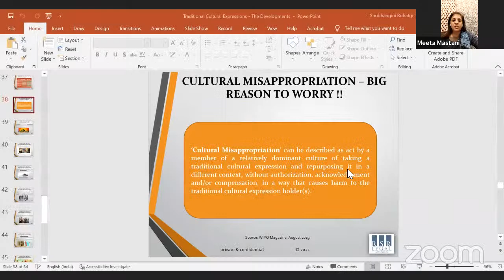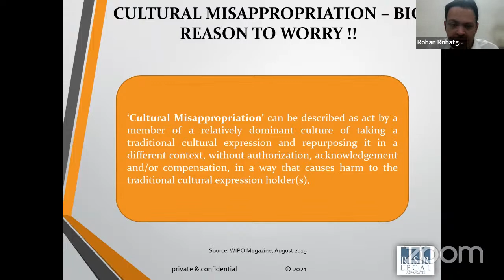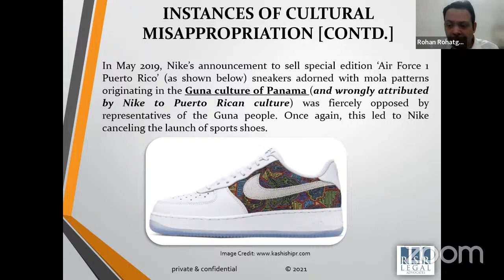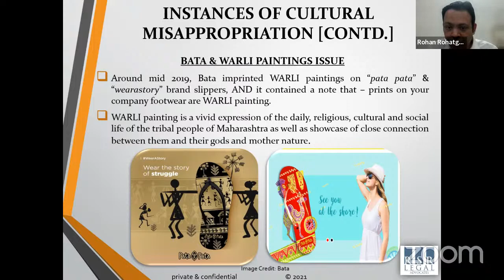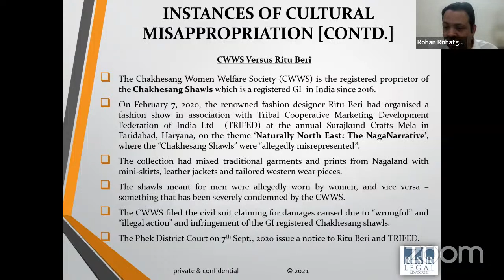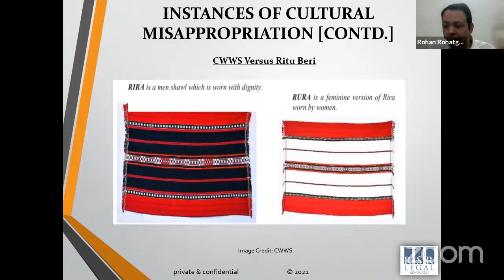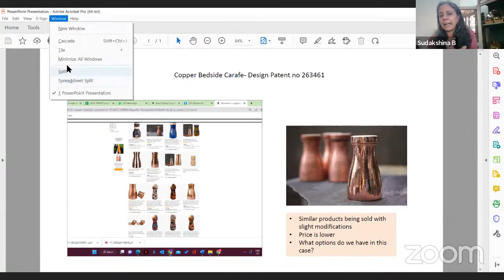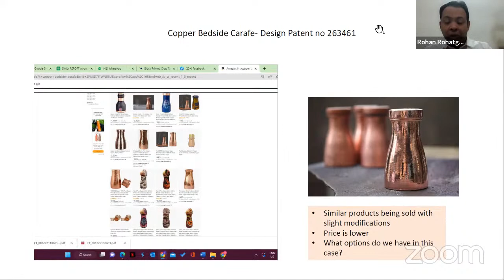Craft IP - December 9, 2022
Intellectual property rights (IPR) refer to the legal rights given to the inventor or creator to protect their invention or creation for a certain period of time.

But who has the rights when the knowledge belongs to not one creator, but an entire community, design sensibilities are carried forward as legacy - generations after generations, shifting times and geographies lend makers perspectives and processes and people collaborate on new ideas and creations?

How can artisans and craft designers sell their creations and yet protect their practices from getting appropriated in today's age of green-washing and "craft-washing" as Meeta rightly puts it.

The CD community (Brij Ballabh Udaiwala, Rajesh Kulkarni, Siva Devireddy, & Sudakshina Banerjee) articulated and discussed issues of IP for craft and community practice in an online charcha with Advocate Rohan Rohatgi, hosted by Meeta Mastani on December 9, 2022.